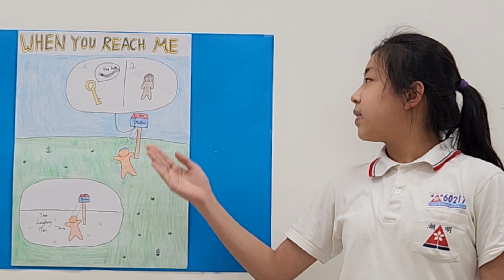Kimberley - When You Reach Me